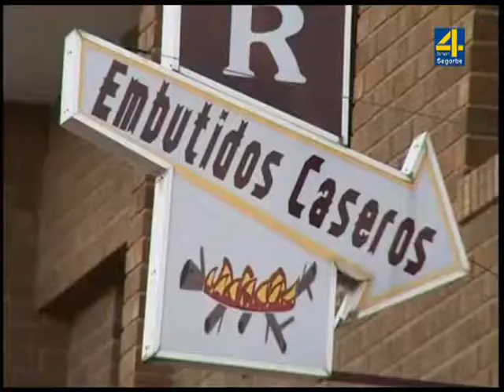TVALTOPALANCIA NOTICIA Barracas reorienta su futuro